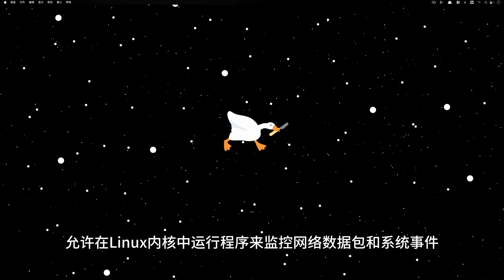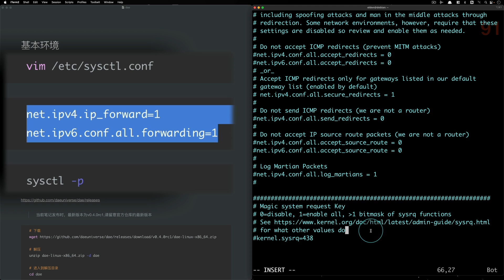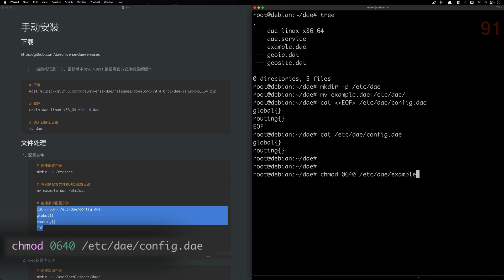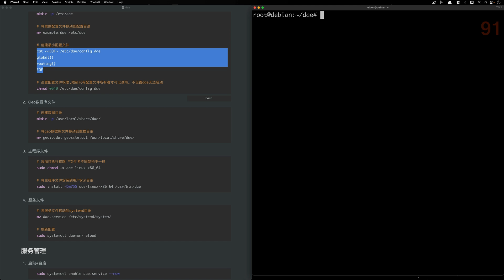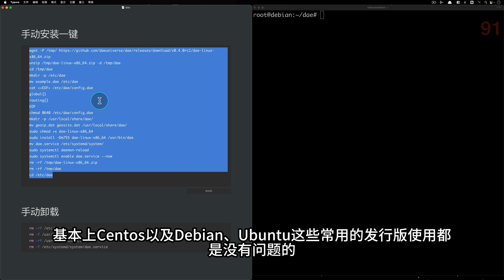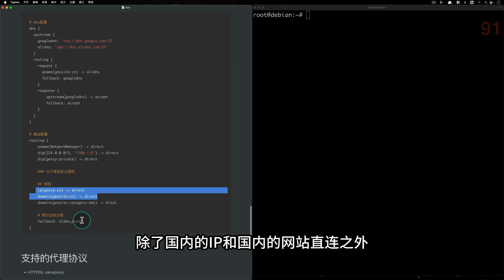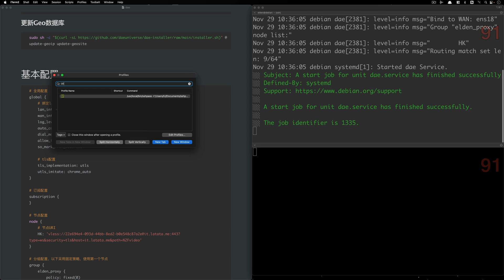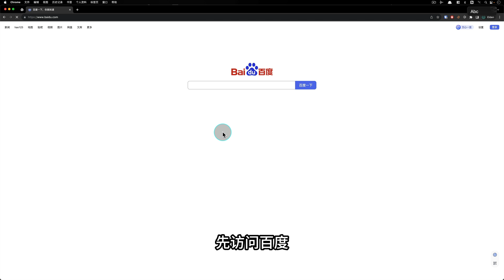dae - 大鹅,专业吃鹅系列教程 | 手动安装、基本配置使用 | 内核级高性能透明代理工具 | Real Direct真直连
dae是一款基于eBPF技术的Linux高性能透明代理工具

而eBPF是一个内核技术，允许在Linux内核中运行程序来监控网络数据包和系统事件，但不需要修改内核代码或者重新编译内核。简而言之，它可以提供内核级别执行自定义代码的能力，可以实现各种网络和性能优化的需求。它有点类似于脚本语言，只不过它是针对内核开发者的。

成为Dev分享YT会员还有赞助我❤️

时间线
00:00 dae和eBPF介绍
01:13 基本环境配置
01:53 手动安装dae
05:40 基本配置使用
07:34 本机测试
08:24 局域网测试